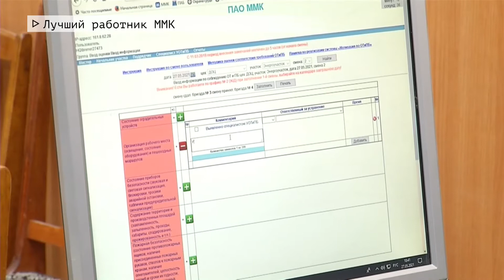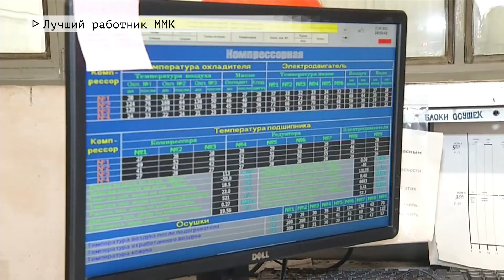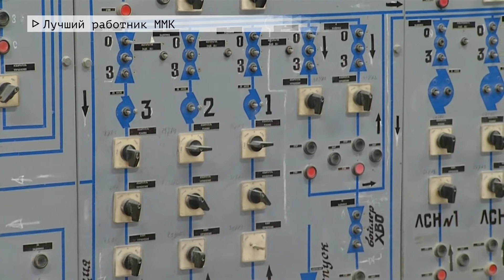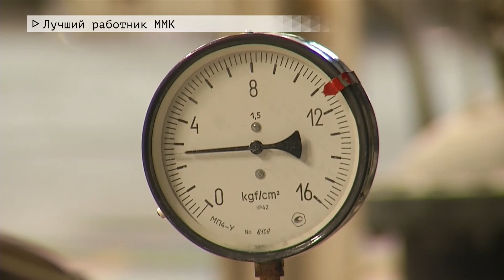Время местное Эфир: 31-05-2021 - Лучший работник ММК